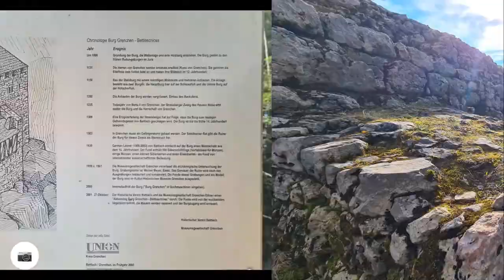Grenchen-Wandflue-Stallflue-Hasenmatt-Weissenstein 2.Teil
Weiter geht meine Wanderung über den Grenchenberg eine sehr schöne Hochebene momentan voll mit Krokusse.
Am Rande von diesem Hochebene ging es sehr steil runter, ich musste sehr aufpassen da es noch etliche Schneefelder hatte der sich zum Teil in einen Matsch und einen sehr sehr schmutzigen Weg verwandelt hat. Unterwegs hatte ich einen sehr schönen Ausblick auf der einen Seite zur Aare runter und in das Mittelland auf der anderen Seite Richtung Crémine/Moutier und in den Jura hinein. Schon bald ging es jedoch hinauf auf die Stallflue eine weitere schöne Hochebene mit einem Weitblick weit in das Mittelland hinaus.
Auf der Stallflue traf ich die Ruth die mir entgegen kam.
Nach einem moderaten Abstieg und erneut einem steilen Aufstieg kam ich auf die Hasenmatt, die höchste Erhebung mit 1445 Meter über Meer im Kanton Solothurn. Oben hat man eine wunderbare Rundumsicht in den Jura hinein und in das Mittelland bis zu den Schweizer Alpen. Nun beginnt der letzte große Abstieg zum Teil durch Wälder wo wir nach einer sehr schönen Wanderung schlussendlich den Weissenstein unser Etappenziel erreichen.